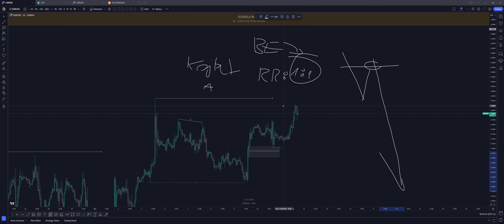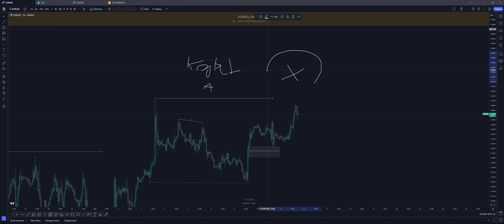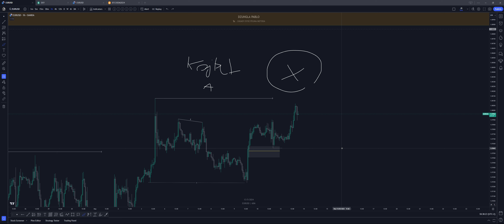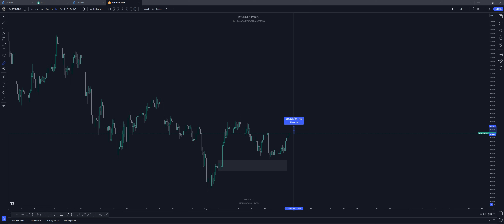NIE WYCIĄGAJ POCHOPNIE WNIOSKÓW! (TRADING)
DAWKA SKUTECZNEJ WIEDZY KOMPLETNIE ZA DARMO 🔥

1.EKSKLUZYWNY MATERIAŁ NA TEMAT TEGO JAK MOŻESZ STAĆ SIĘ ZYSKOWNYM TRADEREM DZIĘKI SPRAWDZONEJ PRZEZEMNIE WIEDZY I SPOŁECZNOŚCI FUNDOWANYCH TRADERÓW 📈

2.MASZ PROBLEM Z PSYCHOLOGIĄ W TRADINGU?🏆 - ODBIERZ MOJE MATERIAŁY, KTÓRE CI W TYM POMOGĄ KOMPLETNIE ZA DARMO:

JESTEŚ OD RAZU ZDECYDOWANY NA WSPÓŁPRACĘ?

WSPÓŁPRACA: 👇
SKLEP Z SUPLEMENTAMI Z KTÓRYM WSPÓŁPRACUJE

Wyłaczenie odpowiedzialności
Prezentowane treści mają wyłącznie charakter informacyjny i prezentują opinie własne autora. Treści te sporządzone zostały rzetelnie , z należytą starannością i nie stanowią podstawy do podejmowania decyzji inwestycyjnych, porady inwestycyjnej ani badań inwestycyjnych w rozumieniu art. 36 Rozporządzenia Delegowanego Komisji (UE) 2017/565  z dnia 25 kwietnia 2016 r. uzupełniającego dyrektywę Parlamentu Europejskiego i Rady 2014/65/UE w odniesieniu do wymogów organizacyjnych i warunków prowadzenia działalności przez firmy inwestycyjne oraz pojęć zdefiniowanych na potrzeby tej dyrektywy.
Autor, organizator oraz podmiot rozpowszechniający nie ponoszą  odpowiedzialności za wszelkie transakcje, szkody, poniesione wydatki oraz utracone korzyści w związku z decyzjami inwestycyjnymi podejmowanymi w oparciu o te treści.

JAK ZACZĄĆ PRZYGODE Z TRADINGIEM ABY BYĆ ZYSKOWNYM TRADEREM
DzunglaPablo